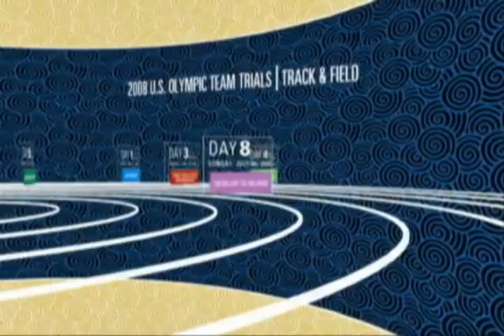Eugene08 Day 2 Highlights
Do you remember Day 2 of the Olympic Trials Track & Field in 2008?
Will TrackTown12 be even better?